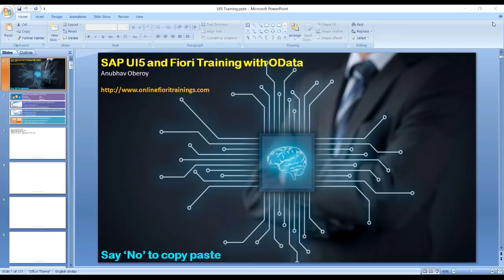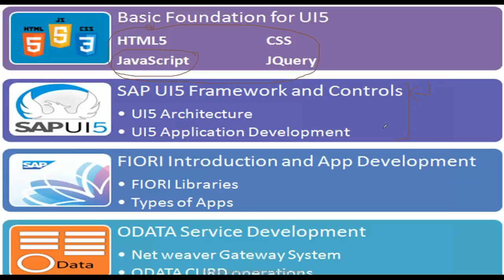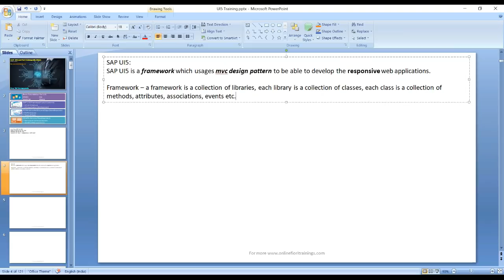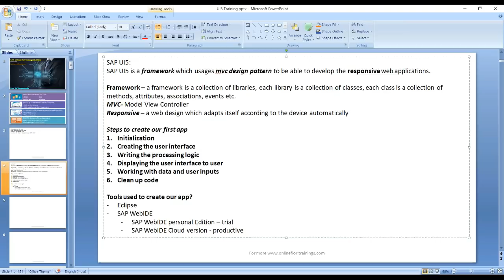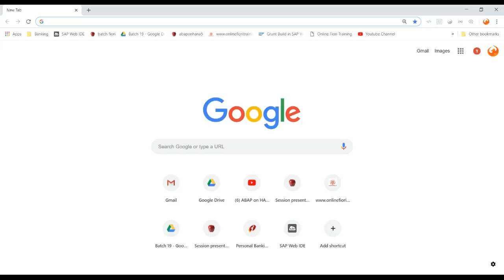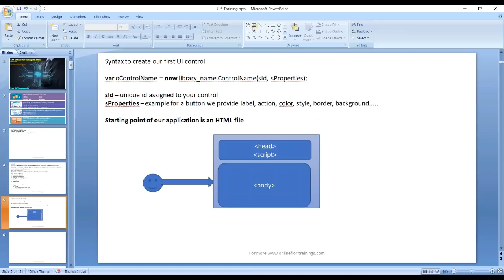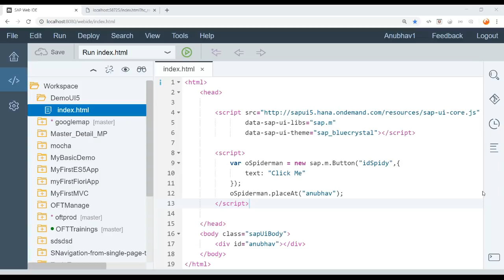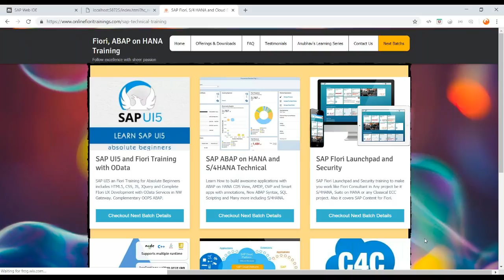SAP UI5 tutorial | SAP Fiori Development for ABAP Developer